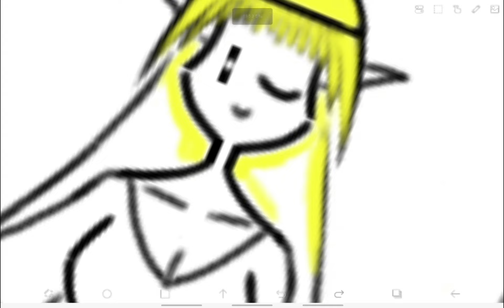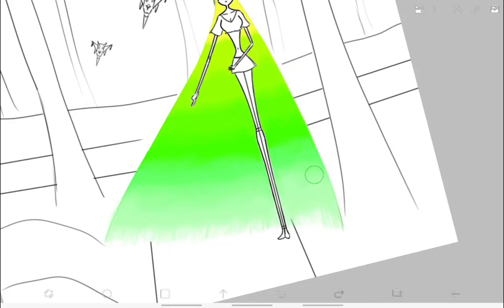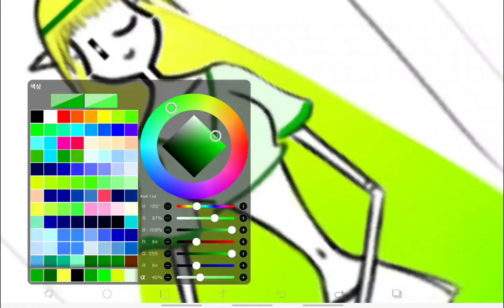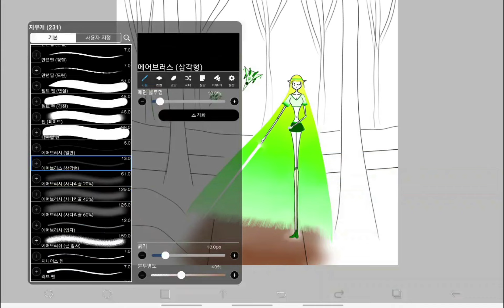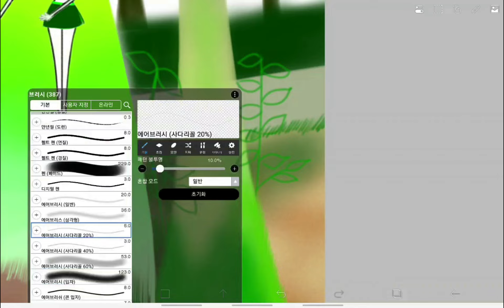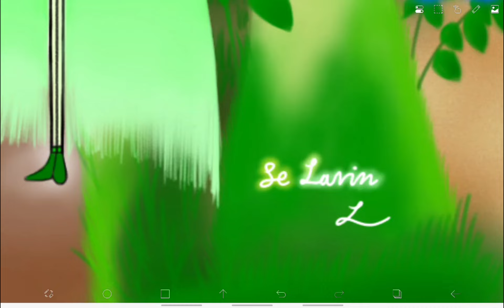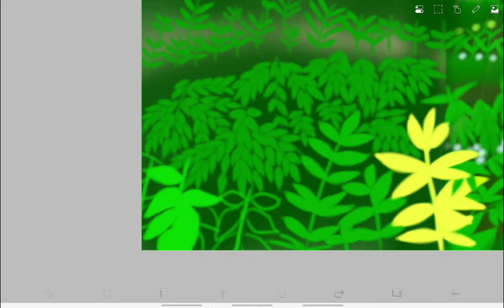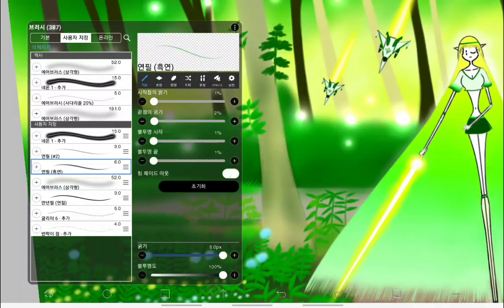Time Lapse #369 : Morning of the Forest Garden 🌳🌲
Early in the morning, I entered a garden on the edge of the forest.
Perhaps because it was summer, the garden was filled with blue hydrangeas.

0:00 - Character
10:12 - Background
18:45 - Complete

2. Mona Mona from Zwei!!